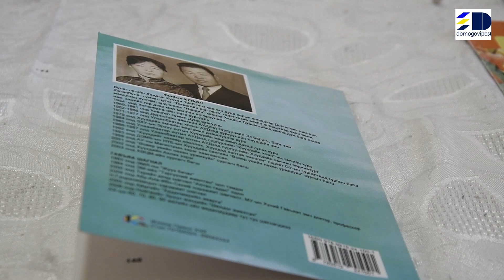Хүүхэд бурханлиг хайрын эзэн